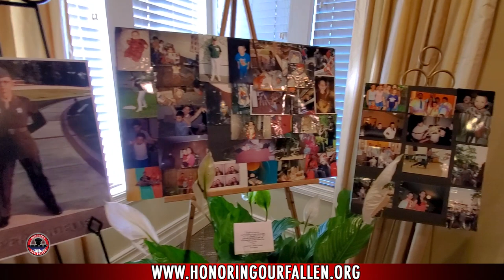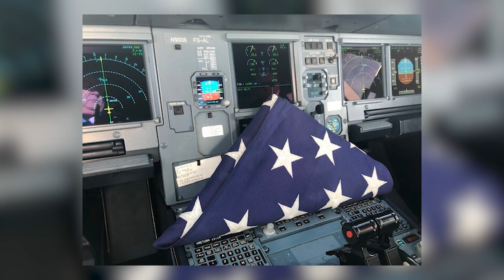LCpl Hayden Final Journey Home And Military Honors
Thank you to American Airlines and all other volunteers, agencies, organizations, and pilots that went above and beyond in support of us and honoring LCpl Casey R. Hayden, as took his final journey home to his family in New York and has been laid to rest.

LCpl Casey Ryan Hayden, passed away on Tuesday, July 7, 2020, Casey was a member of the 2nd Battalion, 7th Marine Regiment, 1st Marine Division. He was stationed at Twentynine Palms as an Ammunitions Technician. He joined the Corp in October 2014. He graduated from the Corps quartermaster school in March 2015. He served in a string of California units, including, 11th Marines and Combat and Logistics Regiment 15, both at Camp Pendleton.

Prior to his commitment to his country, Casey was part of the Navy Jr. ROTC throughout his 4 years of high school. He was also active in several sports including baseball, basketball, and football. Casey enjoyed the simple things in life, spending time with his family, fishing/gaming with his stepdad, playing ball with his friends, video games with his nephews and cousins and he never missed an opportunity to tell his mother he loved her.